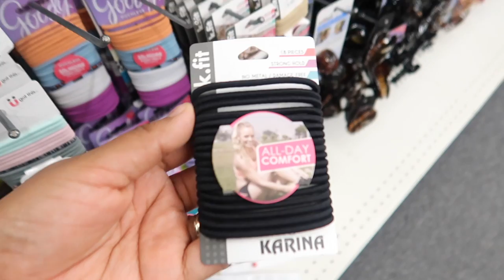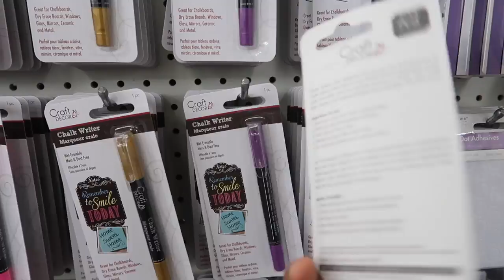SI VIVES EN ESTOS ESTADOS TIENER QUE IR A MIGHTY DOLLAR 💵 TODO A DOLLAR TREE😀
SI VIVES EN ESTOS ESTADOS TIENER QUE IR A MIGHTY DOLLAR 💵 COMO EN DOLLAR TREE😀

Hola bienvenidos!
Mi nombré es Laura. En este canal estaré subiendo videos mostrándoles productos de diferentes tiendas, limpieza, organización, decoración, DIY's y style , y si son temas que te interesan le puedes picar al botoncito rojo y activar las notificaciones y así si no te pierdes de los próximos videos. Los veo en otro vídeo. Gracias. Abrazo de oso!